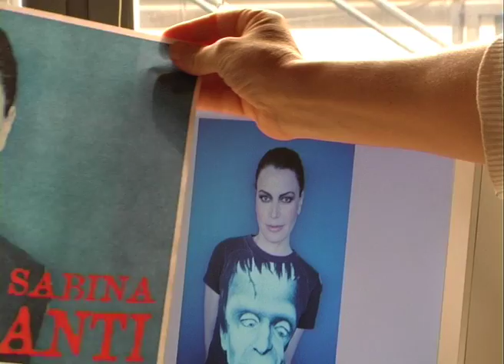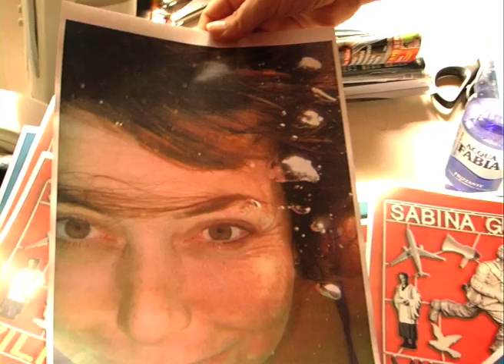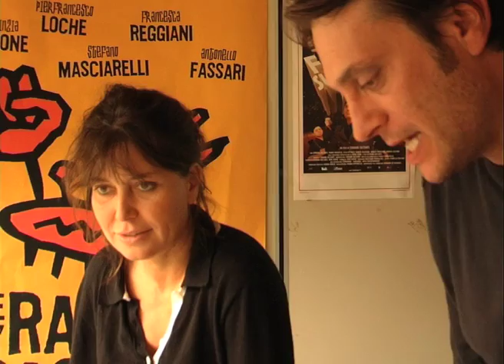Verso il Vilipendio... Tour - Parte 1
Il backstage del prossimo spettacolo teatrale di Sabina Guzzanti. Un mini format a puntate dove faremo vedere come lavora una autrice/attrice prima di andare in scena. I costumi, le battute, le grafiche e la satira che hanno fatto scuola in tutta italia ora in esclusiva su Youtube